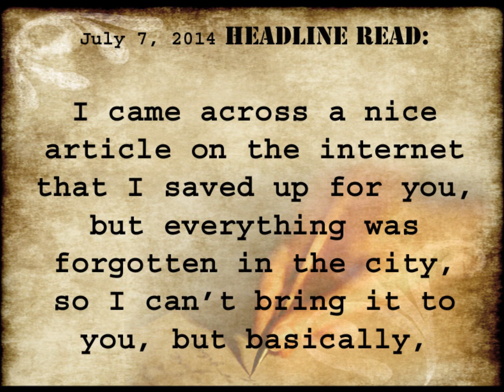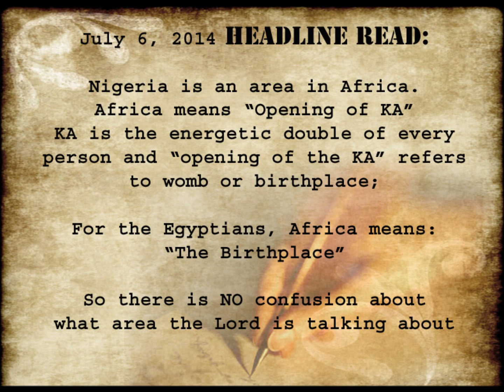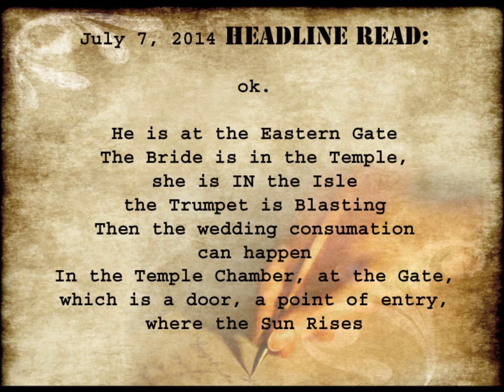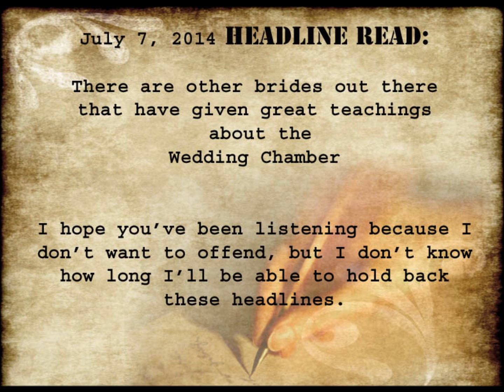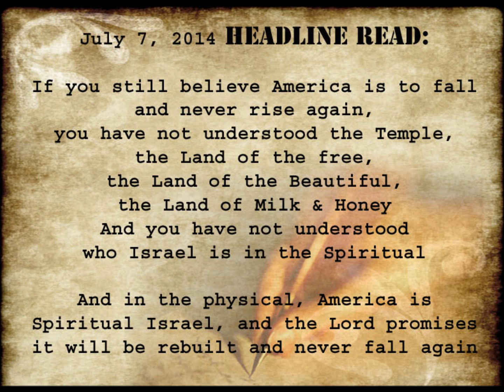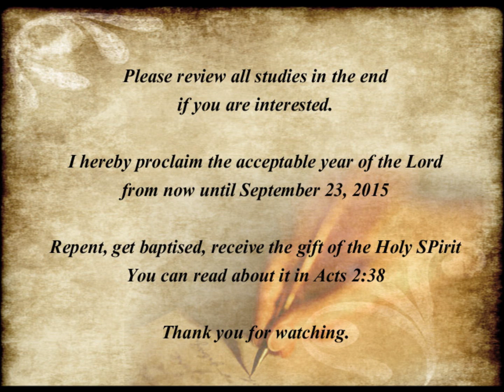Headlines July 7-8, 2014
On May 27, 2014, the Lord revealed my new position in the Kingdom which would be to report the Nightly News.

To that effect, I will strive each day to be faithful to what the Lord has requested of me and to bring to your attention His very precious messages.  God Bless You for watching.